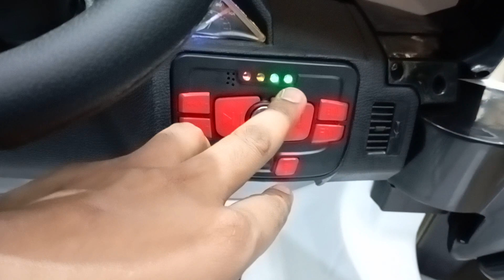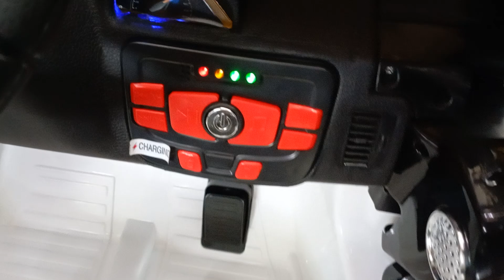kids Jeep battery operated remote control range rover jhandewalan cycle market toycar kidsbike Delhi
Battery operated remote control SUV range rover big battery 12 volt 7 ampere
Big motor 12 volt with wheel light
With bluetooth with FM touch start gear liver
With up and down swing with wheel rubber
Big size

shop timing 11 a.m. 8 p.m. Monday closed
Venus Trading Co
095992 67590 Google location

Thank you for your message. We're unavailable right now, but will respond as soon as possible. Mohammed Chand
Kids battery operated remote control Jeep & car & and bike
Any spare part requirement
Any repairing
Call this number
Jhandewalan cycle market
Opposite Delhi press